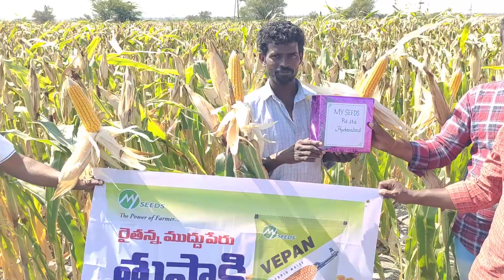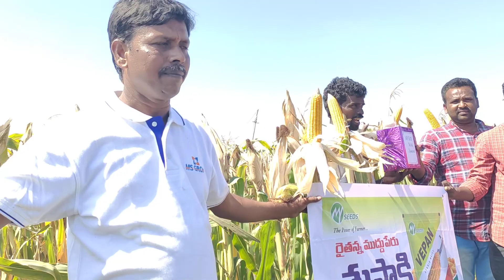VEPEN MAIZE .వెపెన్ మొక్కజొన్న